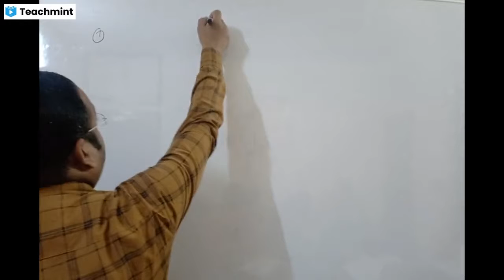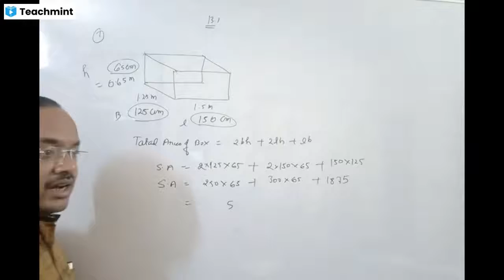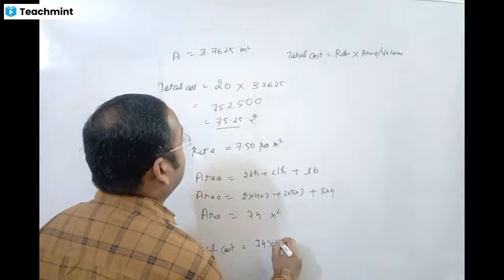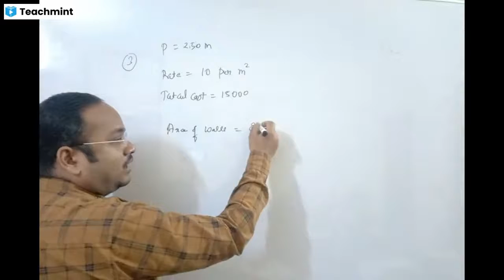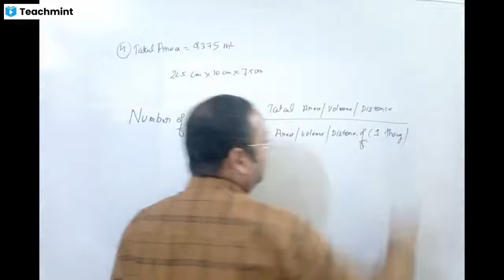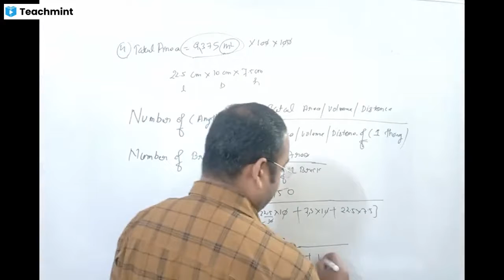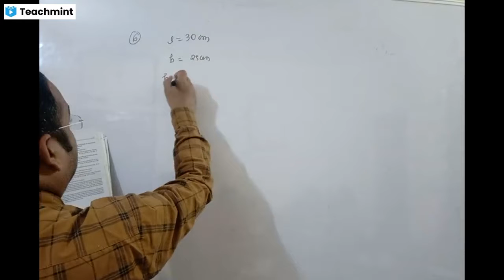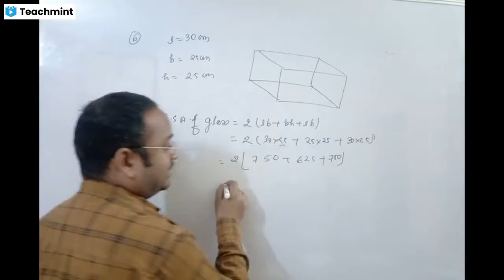surface area class 9th Ex 13.1